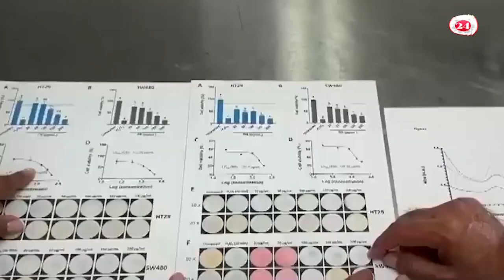Cáncer de colon, segunda causa de muerte en Yucatán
Yucatán y Campeche se ubican entre los siete estados de mayor incidencia de cáncer de colon y recto y en lo que va del año ya se detectaron 23 casos